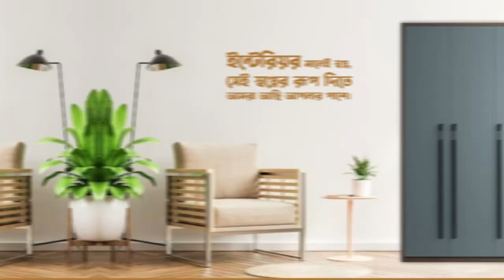Bedroom Cabinet Design l Modern Cupboard design l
Modern Bedroom Cabinet Design,  Cupboard designs for bedroom | Modern Bedroom Cupboard ideas
Modern and stylish bedroom cupboard designs are shown in this video. Bedroom cupboard is one of the main furniture in any bedroom. Thus bedroom cupboards design is important not only for aesthetics and design but also for storage and functional part of the bedroom. Bedroom wardrobe designs that are awesome and for every home interior are only shown here.
For more Interior Decoration and Designs Visit:

🎯DESIGN BANK BANGLADESH
 architecturedesign , interiordesign, eventmanagement,